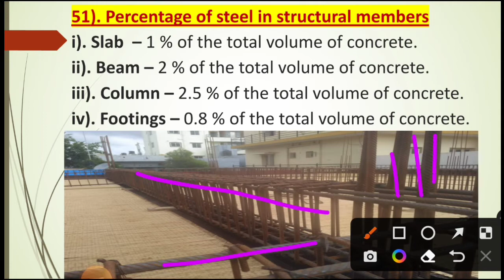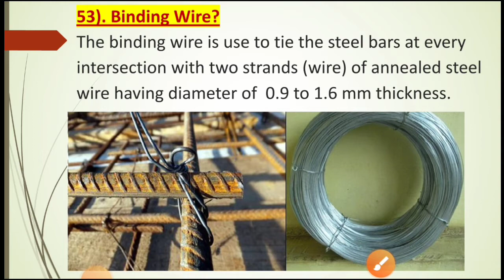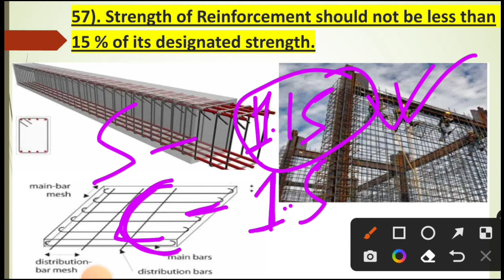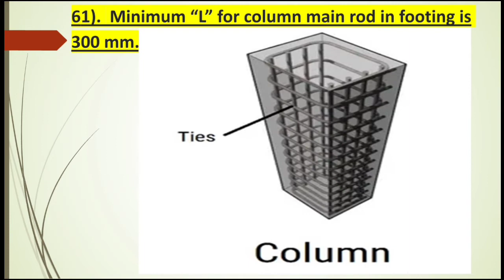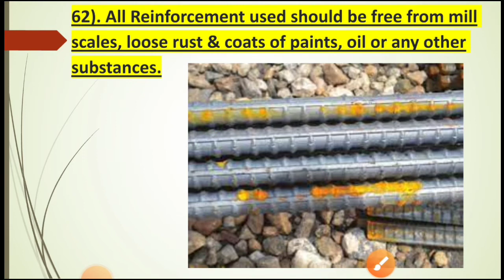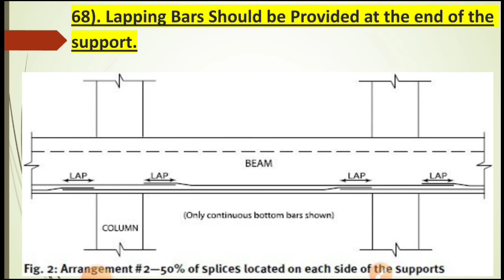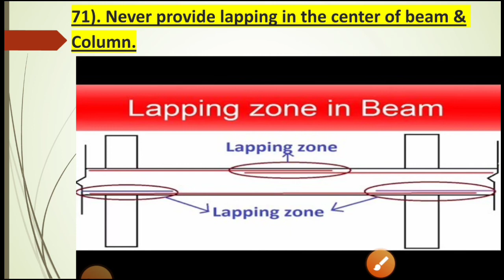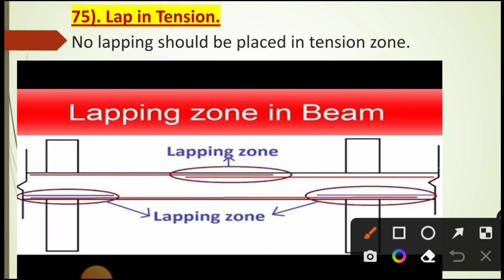Basic 100 important point For Civil engineer & supervisor | Interview Questions for Civil engineer